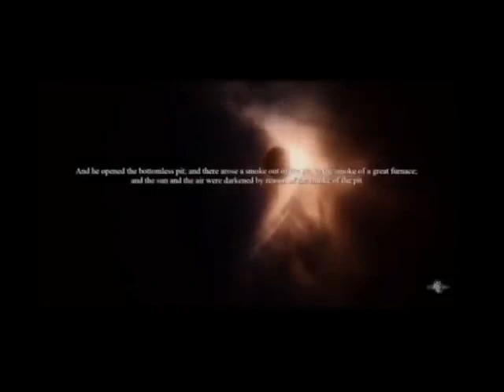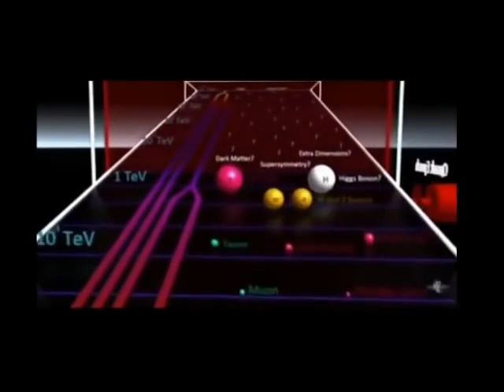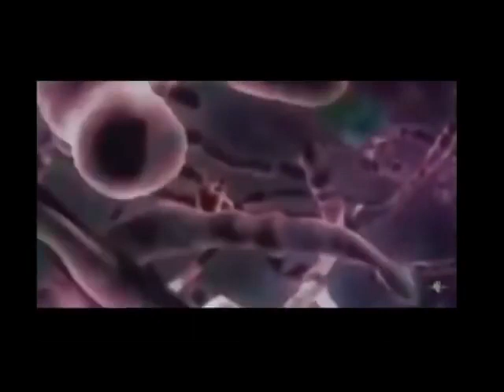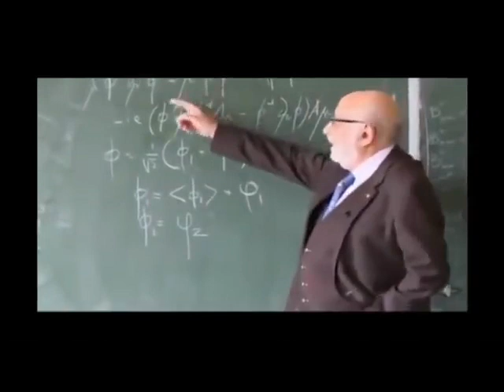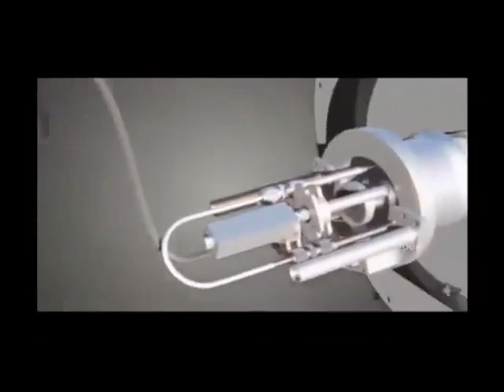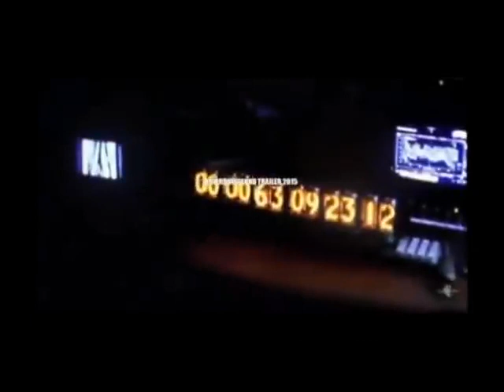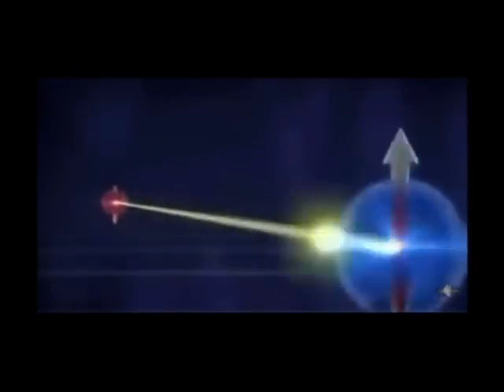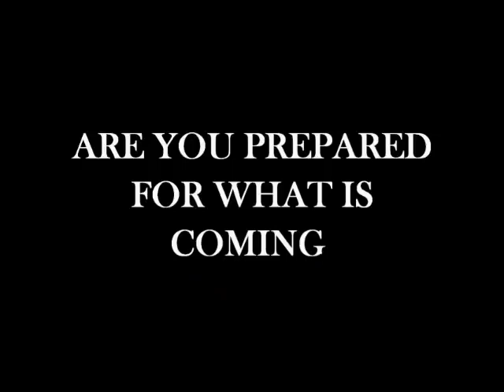CERN WHAT DID THE SCIENTISTS SEE WAKE UP JESUS IS COMING!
CERN: WHAT DID THE SCIENTISTS  SEE?
ANTICHRIST, THE VATICAN AND THE ALIEN/CERN DELUSION:
UK USA
JOURNEY INTO THE LIGHT UK
"BLOOD MOONS DONALD TRUMP JERUSALEM AND THE 2029 ASTEROID APOPHIS" USA UK
"TEMPLE OF THE ANTICHRIST" UK
"SIGNS OF THE END": UK
"ANTICHRIST THE VATICAN AND THE GREAT DECEPTION": .
UK USA